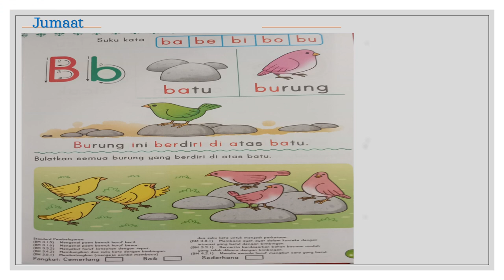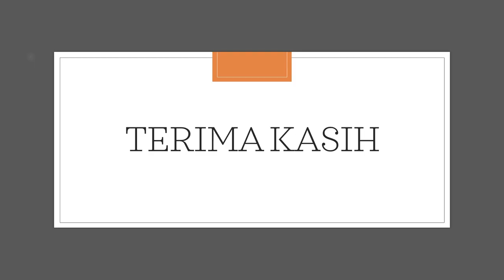Bahasa Malaysia text m/s 9 Activiti m/s 9